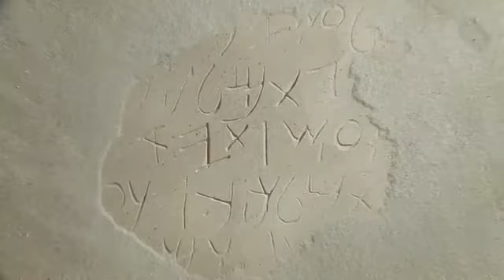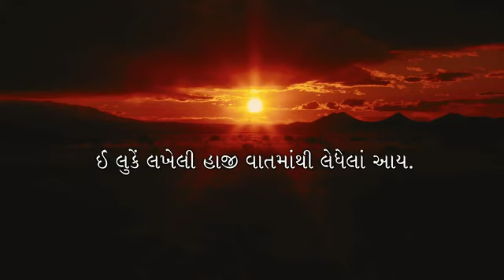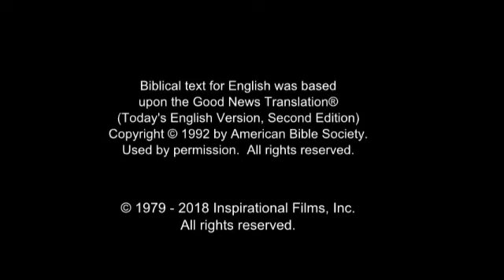Dhodia Jesus Film! Life Saving Good News! Jesus is Risen! Risen Jesus Saves!